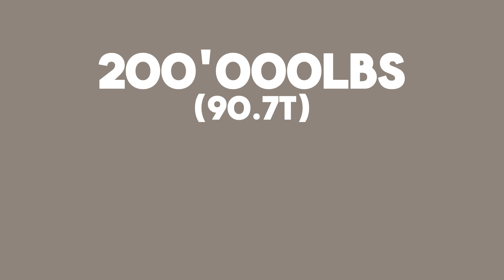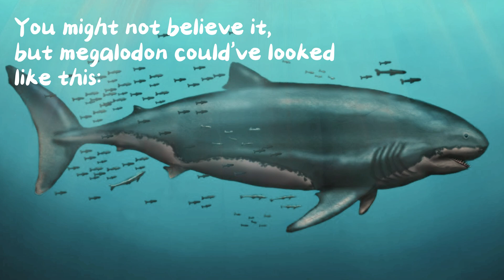Why the Megalodon was Actually WEAK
The Truth about the Megalodon: The Megalodon was WEAK. The megalodon is often perceived as the deadliest sea creature to have ever roamed Earth. With its fifty feet in length, this prehistoric whale killer became very famous through the findings of its massive teeth. But today I am here to reveal the truth. I’m about to tell you that this creature was exactly the opposite of strong. Believe it or not, the megalodon was actually weak. And here’s why…

Thumbnail: Edited with Parts of a Picture by Qbliviens

SOURCES
(main source): this source was used a lot / inspired a lot of the script made for this video

These videos, especially the first two, were videos used in this YouTube video. You can check them out under these links.

PICTURES
Thumbnail (Megalodon Render): Mamlukzilla on DeviantArt
I do not take credit for any of these pictures.